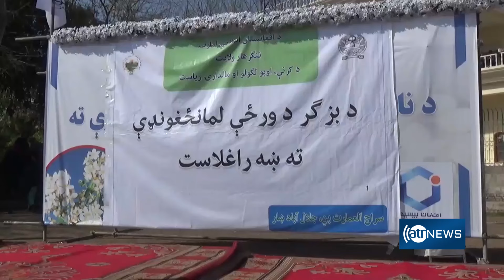Farmers' Day celebrated in Nangarhar | بزرگداشت از روز دهقان در ننگرهار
Farmers' Day celebrated in Nangarhar
بزرگداشت از روز دهقان در ننگرهار